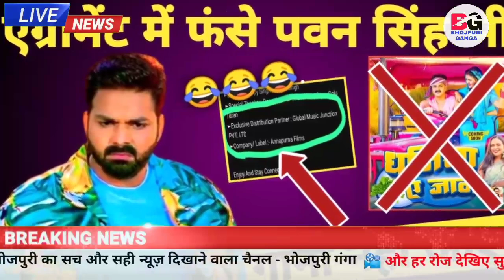Pawan Singh भी फंस गए क्या Agreement नहीं रिलीज हो रहा है Gana अब कब आएगा सांग